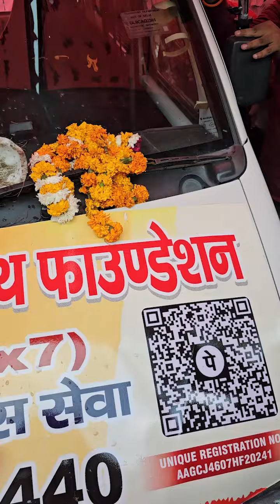देखो Ambulance के साथ इन्होने क्या किया?😳